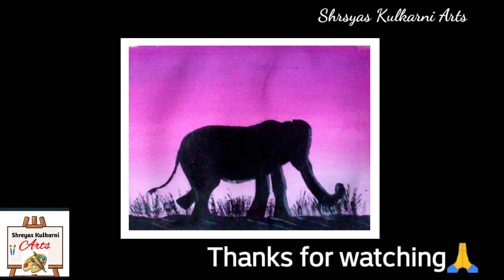A alone elephant walking painting Poster colour tutorial{ part 1}shreyas kulkarni arts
Hello guys in this video I am showing you how to draw a beautiful painting with easy steps with Poster colour

Plz like if you satisfied

Thanku. 😊